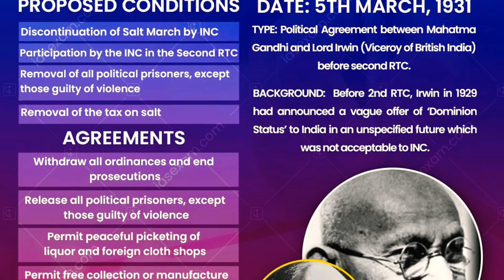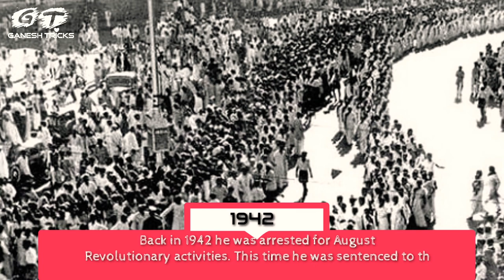பெருந்தலைவர் காமராஜர் வாழ்க்கை வரலாறு|Perunthalaivar Kamarajar Vazhkkai Varalaru|Ganeshtricks 🏴‍☠️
பெருந்தலைவர் காமராஜர் வாழ்க்கை வரலாறு!
Life History of Kamaraj in Tamil